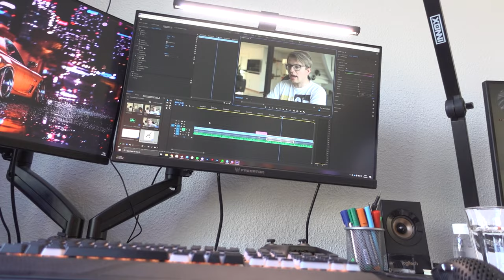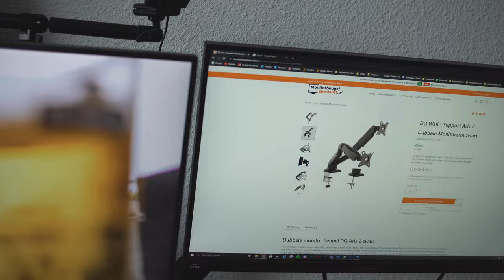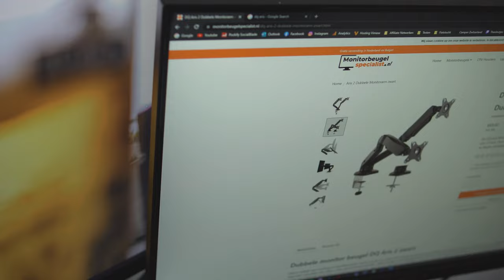DQ Wall Support Aris 2 Review: €69 Dubbele Monitorarm met Gaslift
Een gaslift monitorarm heeft zo zijn voordelen. Je kan je monitor aanpassen naar de positie waar en wanneer je maar wilt en ziet een arm er gewoon veel strakker uit dan je normale meegeleverde monitorstandaard. Maar is de DQ Aris 2 het wel waard?